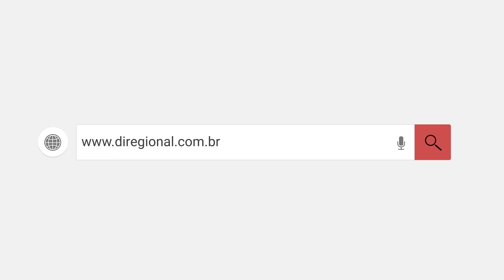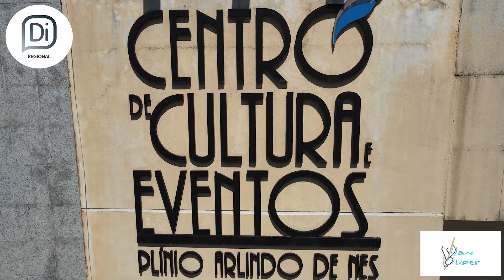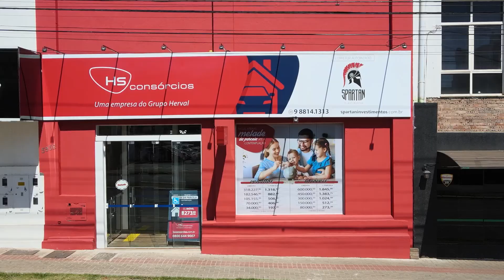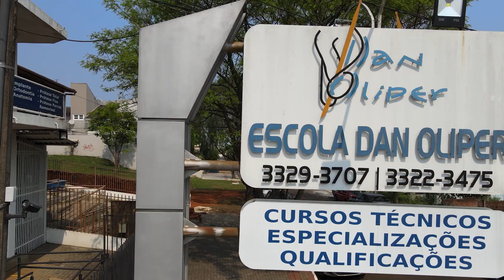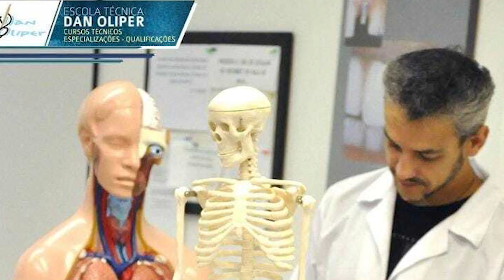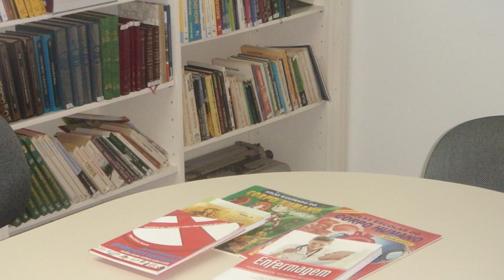Chapecó no Topo parte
Conheça o centro de Chapecó parte III.
Neste episódio, vamos contar mais sobre a história de como foi o desenvolvimento do centro. O morador do município Luiz da Fonseca Rosa relembra como era a região há 90 anos.